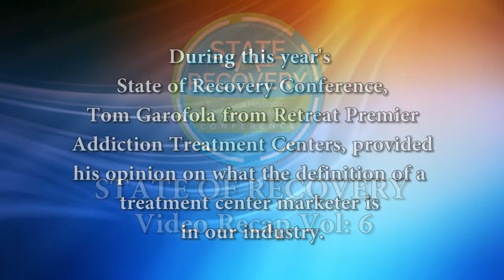State of Recovery Recap Video With Tom Garofola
During the 2017 State of Recovery Conference, Tom Garofola from Retreat Premier Addiction Treatment Centers, provided his opinion on what the definition of a treatment center marketer is in our industry.